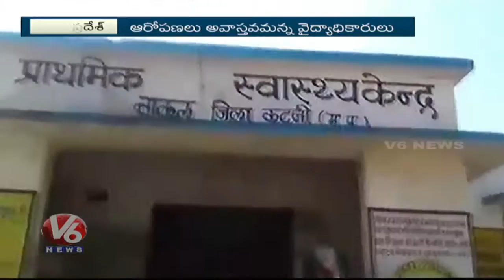Woman Gives Birth At Hospital Entrance In Madhya Pradesh | V6 News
HIV Positive Woman Gives Birth At Hospital Entrance In Madhya Pradesh.